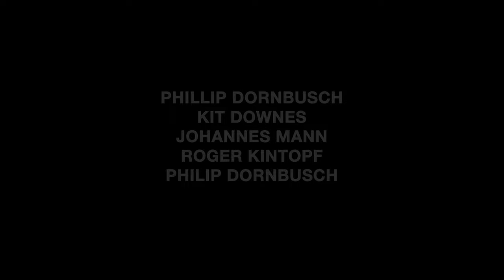Phillip Dornbuschs PROJEKTOR w/ Kit Downes - Inescapable Network Of Mutuality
PHILLIP DORNBUSCHS PROJEKTOR | 'Inescapable Network of Mutuality' is the second single of the album 'Re|construct' (BERTHOLD Records) coming out April 14

Phillip Dornbuschs PROJEKTOR
Phillip Dornbusch - Sax
Kit Downes - Rhodes
Johannes Mann - Guitar
Roger Kintopf - Bass
Philip Dornbusch - Drums

Video by Joel Arias

Audio by Martin Ruch (Control Room Berlin) and Jeremy Nothman.